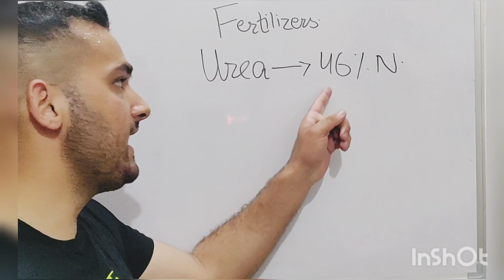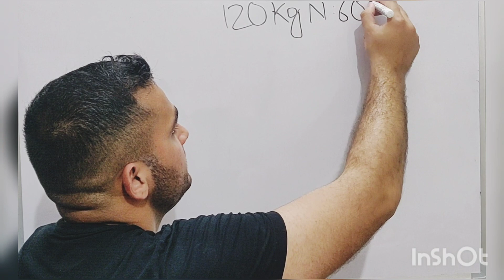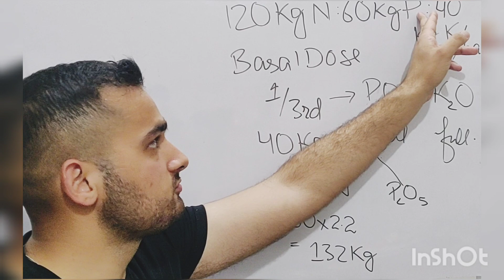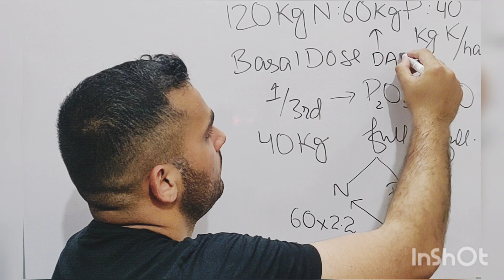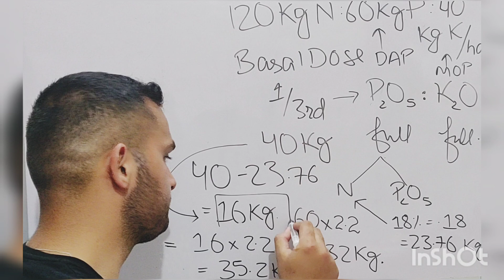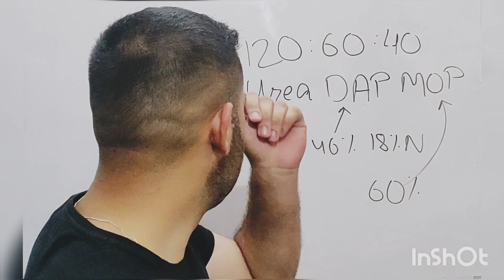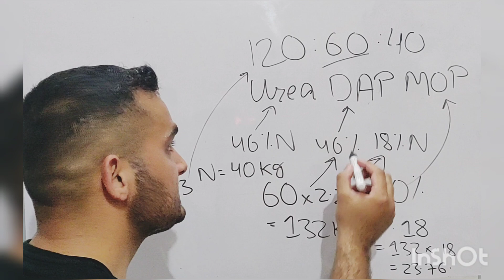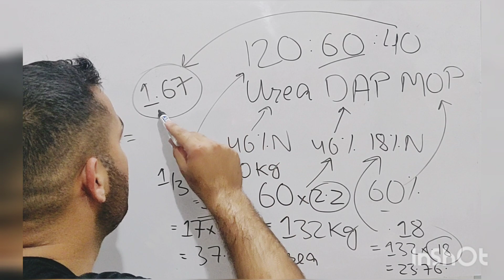How to determine fertiliser doses using the NPK recommendations for urea, DAP, and MOP in Simple Way